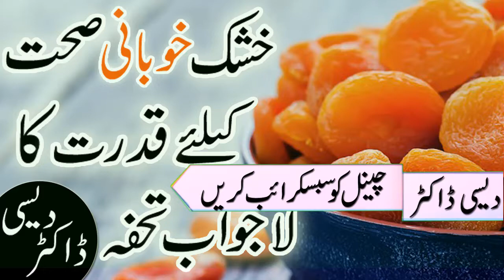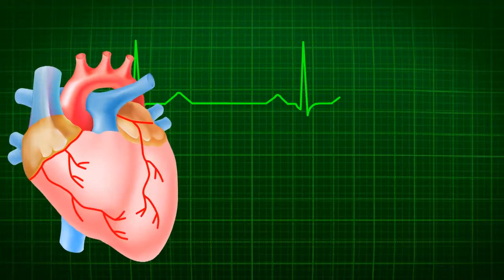dried apricot amazing health benefits in urdu hindi | health tips in urdu hindi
Hello Lovely friendz today we are going to share with you dried apricot amazing health benefits in urdu hindi so that can be easy to understand for you in this video we told you that how much beneficial is dry apricot for your health and perfect routine diet. so watch this video share this video and like this video thanks.

shukriya.

Video Clips for these famous copyright free sites which provide a wide range of high quality pics and videos to its user so if you want then just visit these sites.

6 things that help you to improve digestive system in urdu hindi | health tips in urdu hindi

tomato can help you to become more beautifull in urdu hindi | health tips in urdu hindi

how to get rid of mucus in throat in urdu hindi | health tips in urdu hindi

how to look young and fresh by using homemade toners in urdu hindi | beauty tips in urdu

7 foods that help you for good and healthy sleep in urdu hindi | health tips in urdu

how to prevent from dry skin in winter in urdu hindi | beauty tips in urdu hindi